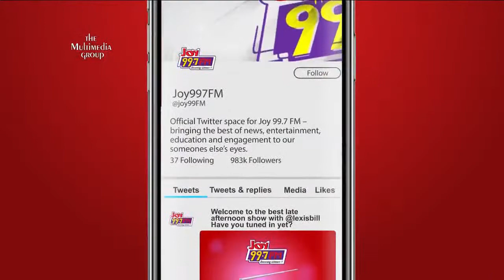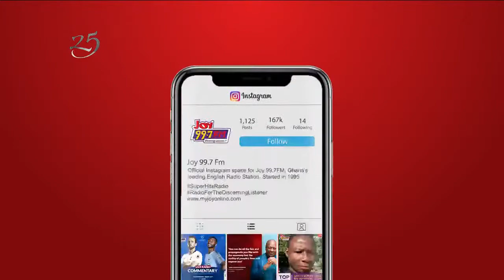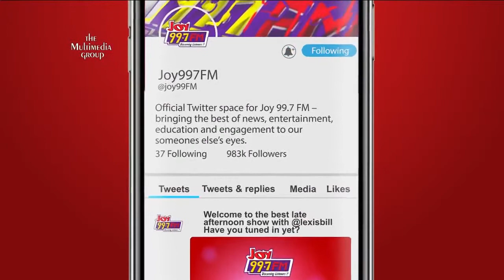Top Story is live with Evans Mensah on Joy 99.7 FM. (02-11-2020)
On Top Story, the biggest story is told in 30 minutes.